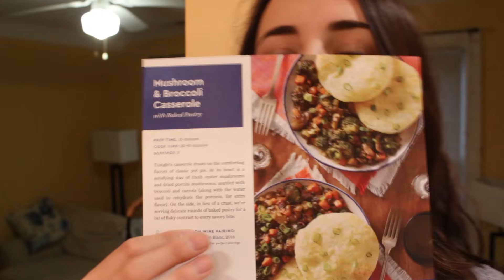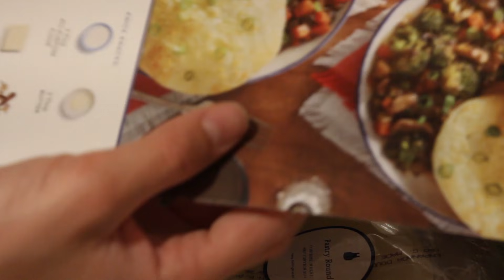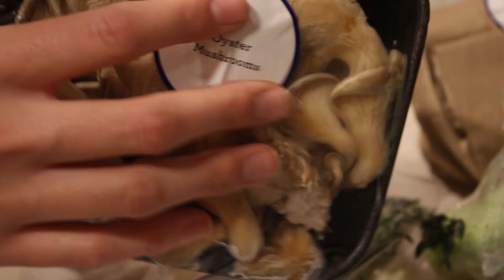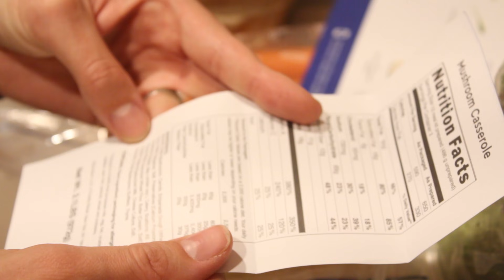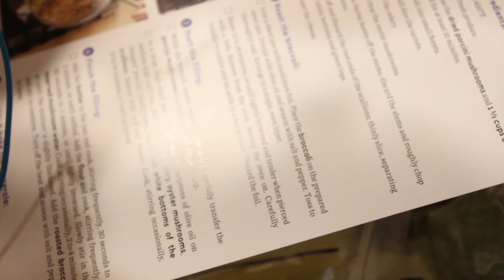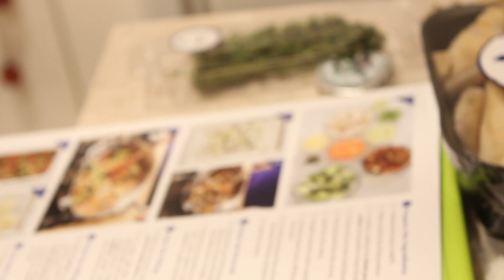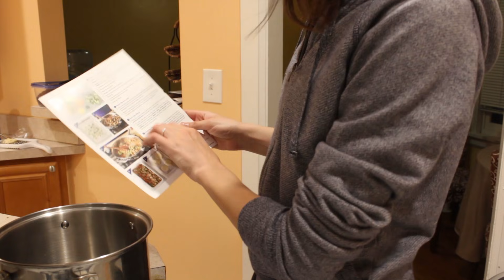[ASMR] Cooking with Gibi - Whisper Voiceover & Cooking Noises (Blue Apron!)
First 100 viewers will get three meals off their Blue Apron order free!

Welcome to my second video in my Sponsored Charity Video series!! :D Thank you SO much to Blue Apron, a product that I am personally very familiar with, for the sponsorship! Please forgive the background noise, as I was filming in my kitchen with lots of refrigerator buzzing, argh!

~~~A portion of the proceeds of this video will be going to the Dave Thomas Foundation for Adoption, which you can learn more about here:

So, I talk a lot in the video, but Blue Apron is a great service I've used to learn how to cook, expand my palette, and reduce the amount of waste I buy at the grocery store. You choose your meals for the week (customizable by portion sizes and number of meals) and they send you the farm-fresh ingredients right to your door :) If you're looking to get a little fancier than a microwave bean burger (guilty), I've found these recipes to be really exciting and just challenging enough for a beginner "chef". I chose a Mushroom & Broccoli Casserole! I thought it would be cool to include the link so you can follow along if you wish:

Thank you guys so much for watching! Enjoy watching me be a mediocre chef! XD (Btw, it turned out delicious. CHEESY PASTRY PUFFS!!!)

Art Credit to my Twitter pal @IGBNCHaMa for my new end screen! Isn't it dazzling?? :'D

xxGibi
Find me on the internet!